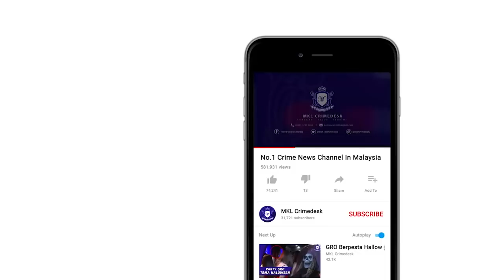Insiden Mercun Meletup ! , Semasa Perayaan Thaipusam Di Batu Cave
Seramai 34 orang cedera akibat terkena letupan mercun ketika sambutan Thaipusam berhampiran Kuil Sri Subramaniar di Batu Caves Gombak malam tadi.

Ketua Polis Daerah Gombak ACP Samsor Maarof berkata kejadian dipercayai berlaku apabila seorang lelaki yang datang bersama dua rakannya untuk meraikan perayaan itu membakar mercun di Persimpangan Bertingkat Jalan Lingkaran Tengah 2 (MRR2) kira-kira 8.40 malam.

Tiba-tiba mercun itu yang sepatutnya meletup di udara telah meletup di atas jalan raya, menyebabkan beberapa orang yang berada berhampiran kawasan berkenaan mengalami kecederaan.

Tiga mangsa dihantar ke Hospital Selayang, dua lagi dihantar ke Hospital Kuala Lumpur, seorang mangsa dihantar ke Hospital Sungai Buloh manakala 28 lagi dihantar ke klinik kesihatan berhampiran.

Insiden turut menyebabkan tiga kenderaan yang terdiri daripada Nissan Serena, Proton Exora dan perodua Myvi, mengalami kerosakan.

Katanya polis tidak mengeluarkan permit bagi pembakaran mercun atau bunga api pada sambutan Thaipusam.

Bagaimanapun insiden letupan mercun ini bukanlah suatu perbuatan khianat, tetapi sebaliknya adalah satu insiden yang berlaku secara spontan di mana tujuan suspek membakar mercun untuk meraikan Thaipusam. Kemungkinan mercun itu sudah mencapai tarikh luput.

Susulan itu, beliau berkata polis menahan lelaki berusia 23 tahun itu yang merupakan seorang penari dan seorang rakannya yang berusia 28 tahun pada pukul 1.00 pagi tadi bagi membantu siasatan.

Katanya kes disiasat di bawah Seksyen 286 Kanun Keseksaan kerana kelakuan cuai berkenaan dengan benda letupan.